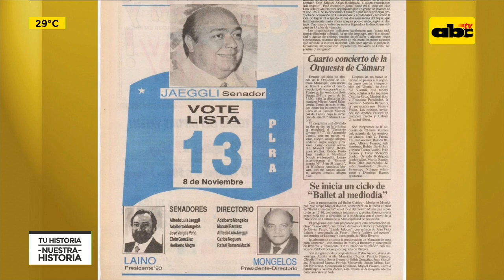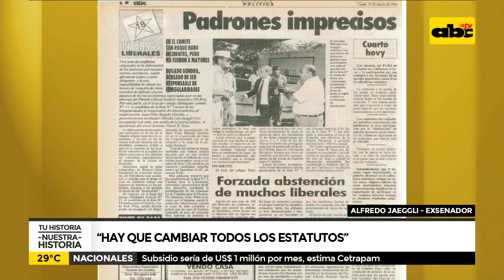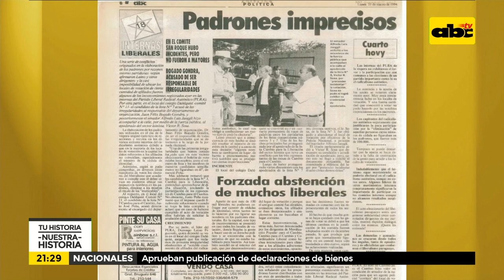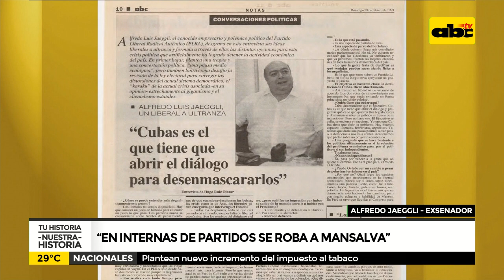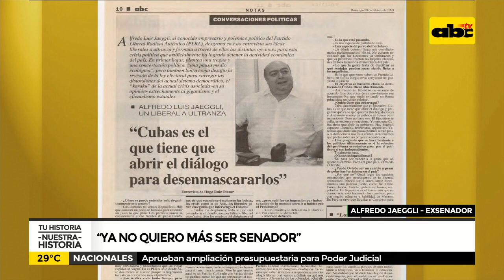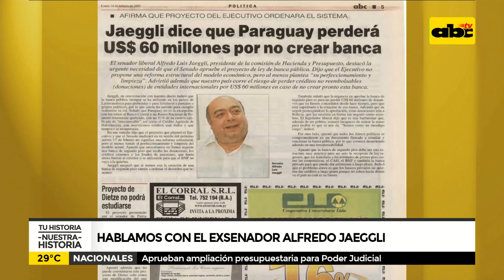Tu historia nuestra historia Alfredo Jaeggli 2